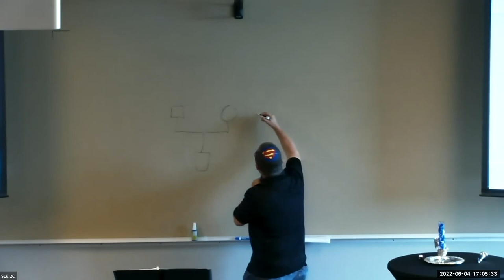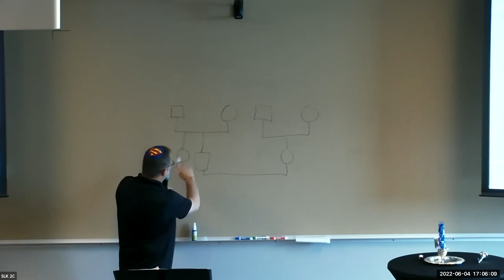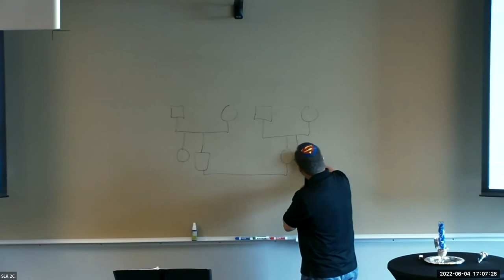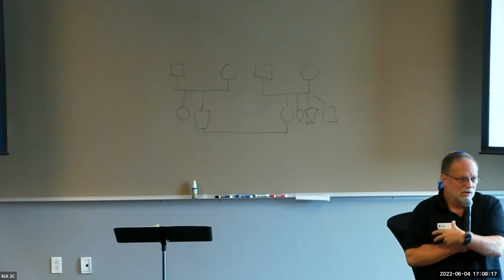Jesus' Jewish Roots: Psalms | Psalm 19 (Part 1) | God's Fingerprints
Havdalah 6.4.22
Ps Greg Stone brings Jewish insights into Psalm 19 (Part 1).